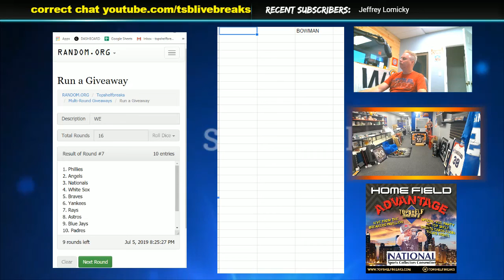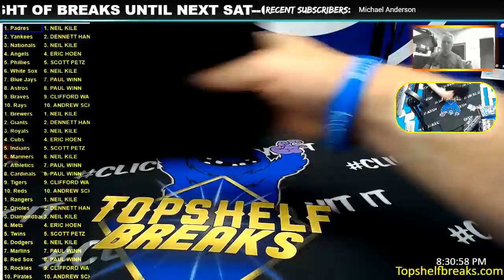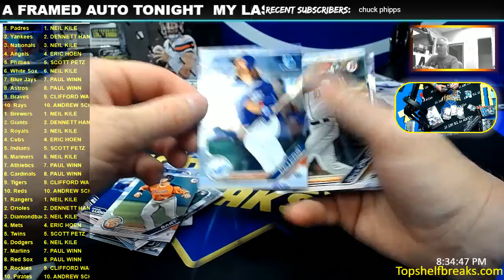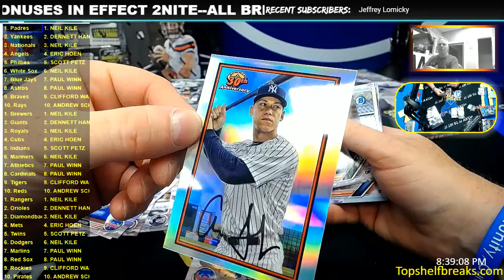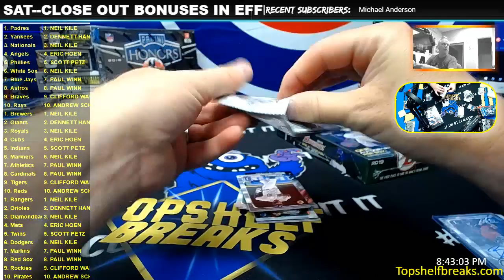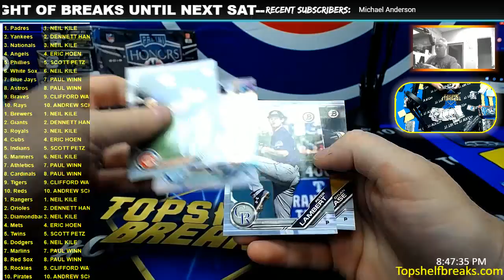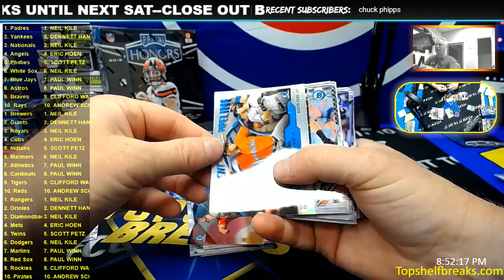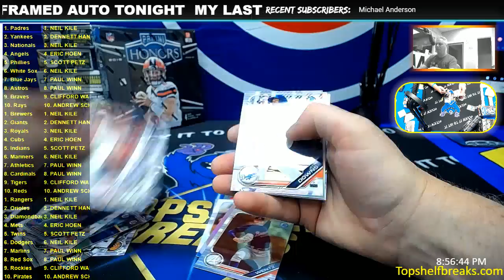BOWMAN DUAL BOX TTT